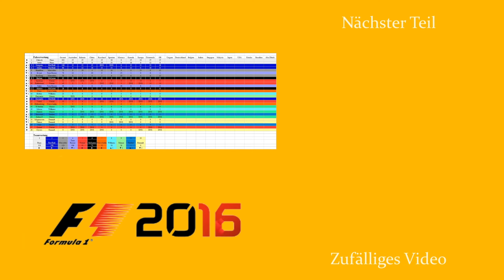Mercedes vor Augen - Let's Play F1 2016 Multiplayer #30 [Deutsch | German]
Im Multiplayer von F1 2016 kämpfe ich mit einigen menschlichen Mitstreitern um die Führung in der Fahrerwertung der Formel 1.

Nächste Folge:

Zufälliges Video:
Mitspieler:
Mono:
"F1 2016"
Codemasters 2016
Wenn dir das Spiel gefällt, unterstütze doch die Entwickler, indem du das Spiel kaufst. Dies ist ein Ref-Link und gibt auch mir eine kleine Provision ohne Mehrkosten für euch zu verursachen.
Auf Amazon